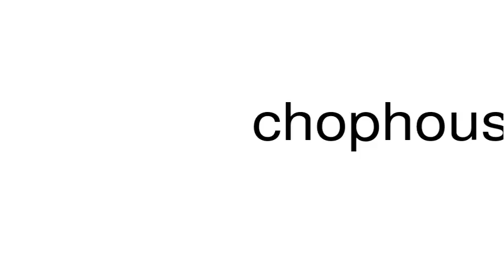How to pronounce chophouse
This is a satire channel. This is a satire channel. How to pronounce the word chophouse.